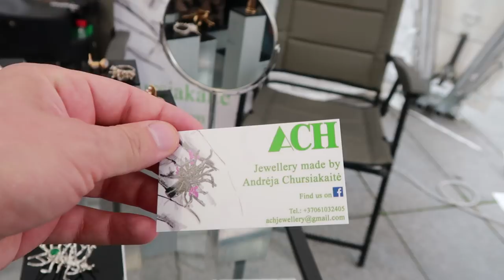Литовцы отжигают по полному. День столицы в Вильнюсе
Мы попали на один из праздников Литвы - день столицы в Вильнюсе. Чем все закончилось смотрите в видео и не забывайте лайкать и подписываться